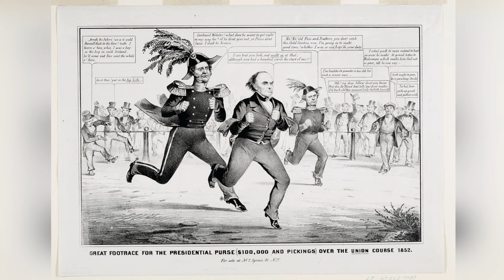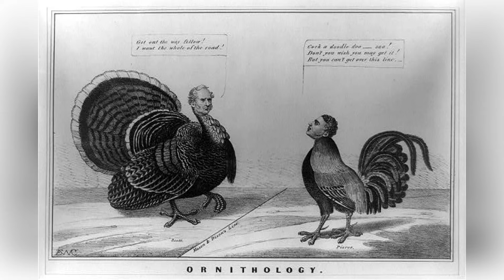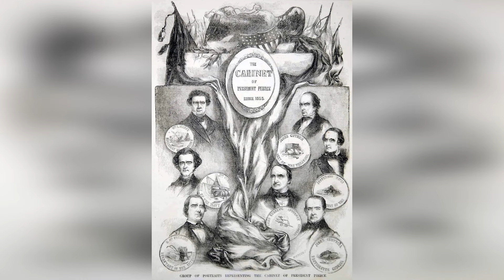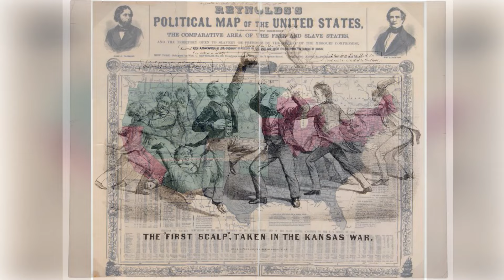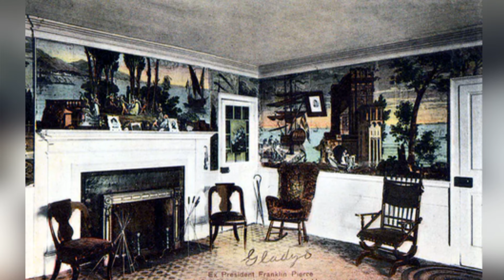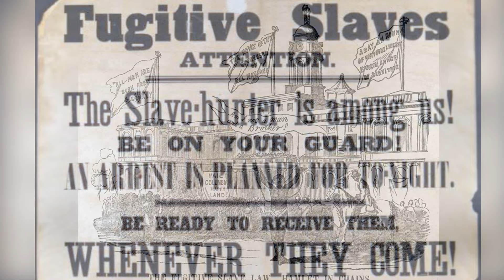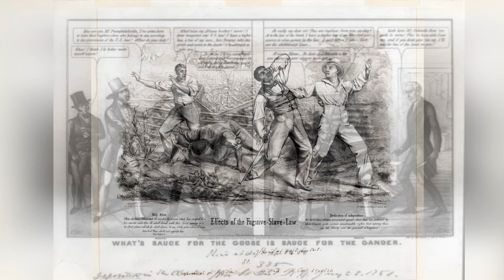Franklin PIERCE - The Dark Side! The Forgotten President.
Dive into the enigmatic world of one of America's most overlooked presidents with our captivating video, "Franklin Pierce: 12 Shocking Facts." Often sidelined in the annals of history, Franklin Pierce's presidency is a tale riddled with controversy, tragedy, and unexpected decisions that left an indelible mark on the nation's trajectory. Through meticulously researched revelations, our video sheds light on the life and presidency of Franklin Pierce, unveiling aspects of his leadership and personal life that will astonish and provoke thought among viewers.

Each of the 12 shocking facts presented challenges the conventional narrative, exploring Pierce's complex character and the tumultuous times in which he led the nation. From his contentious policies on the expansion of slavery that inflamed the pre-Civil War tensions to personal tragedies that haunted his family life, we delve deep into the story of a man whose presidency was marked by division and despair.

Our video also highlights lesser-known aspects of Pierce's life, including his friendships with notable figures of his time, his struggle with alcohol, and his post-presidential years, which were filled with attempts to find solace and purpose. Through expert interviews, primary sources, and detailed analysis, "Franklin Pierce: 12 Shocking Facts" presents a balanced and engaging portrait of a figure who played a crucial role in shaping the United States during one of its most volatile periods.

This video is a must-watch for history buffs, students, and anyone interested in the complexities of American leadership and the unsung figures who have influenced the nation's course. Join us as we uncover the shocking facts about Franklin Pierce, offering new insights into the life of a president who navigated the country through stormy waters with consequences that reverberate to this day.